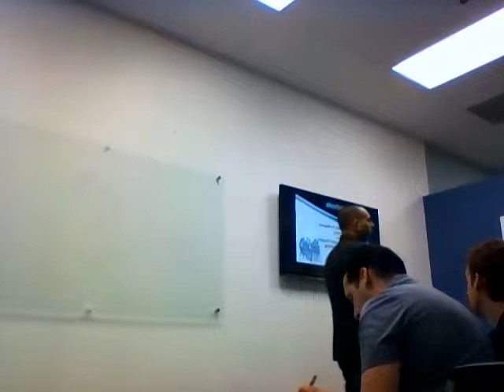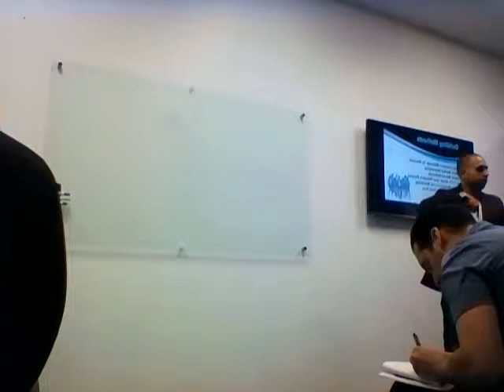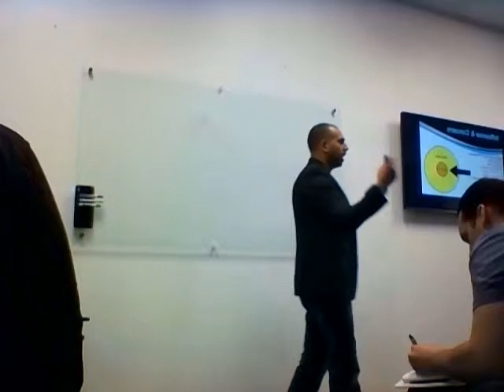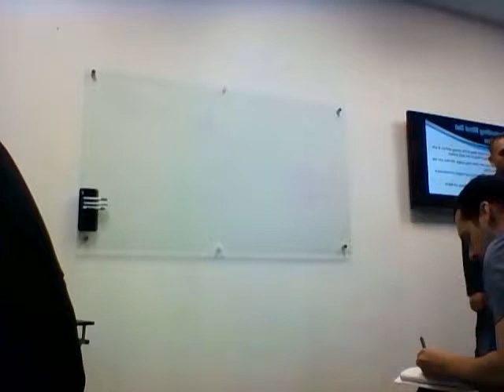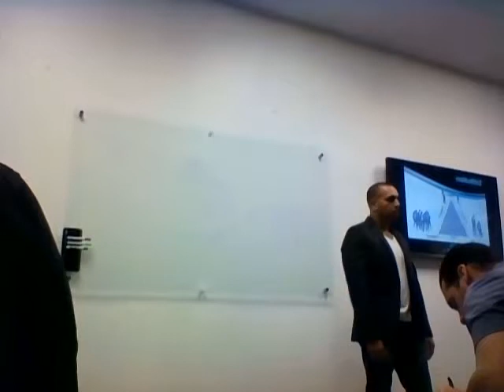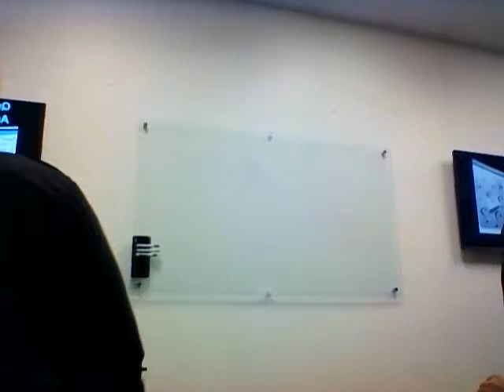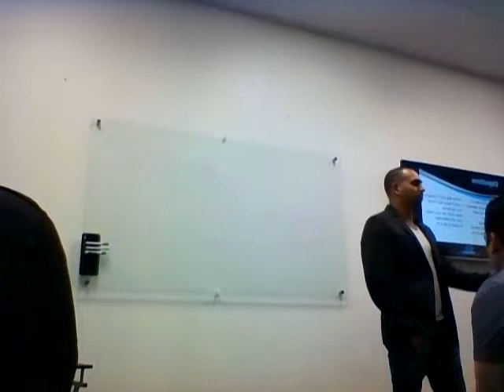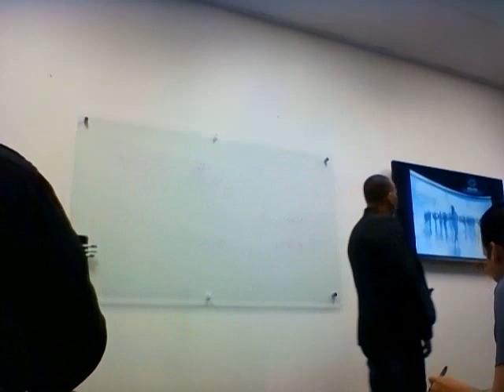S1 #5 Full Wun University 'Recruiting'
Real speech from a 7 figure earner